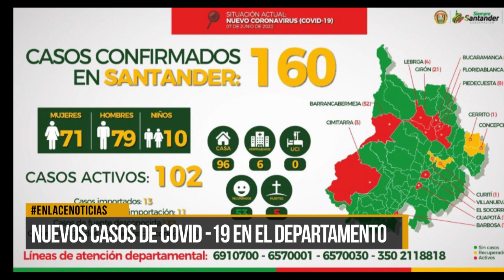FULL COVID SANTANDER